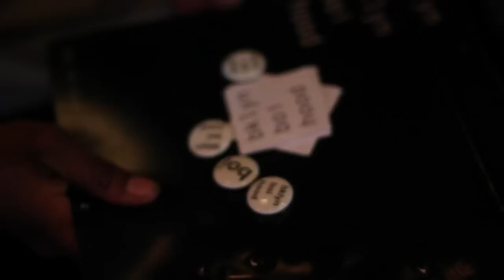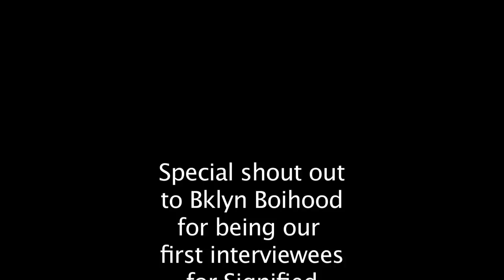SIGNIFIED: bklyn boihood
"Boi" es una expresión utilizada para definir una categoría dentro del colectivo de personas queer que se identifican como masculinas de centro (MoC en Inglés). Estas masculinidades de centro incluyen otros matices y denominaciones como butch, stud, aggressive/AG, tom, macha, dom entre otras.